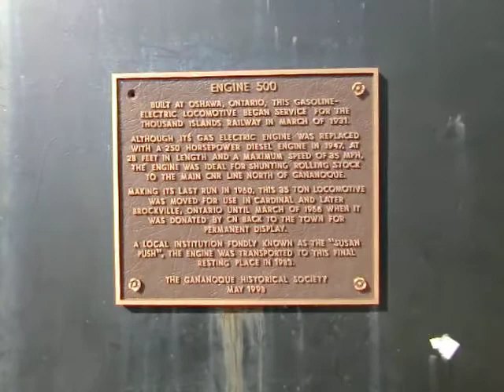Gasoline-Electric Locomotive, service on 1000 Islands Railway 1931 Gananoque Ontario Canada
CIMG0946.AVI